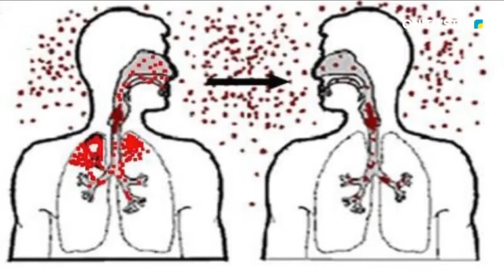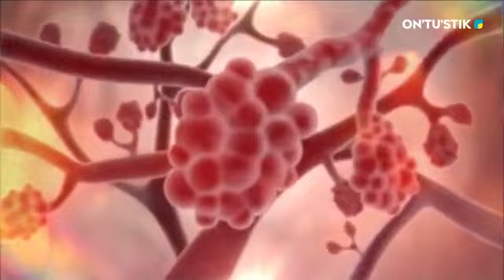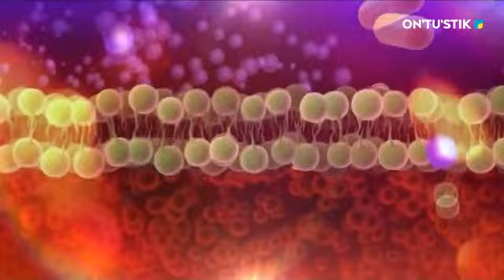Денсаулық. Сүлікпен емдеудің пайдасы қандай, зиян тұстары бар ма?